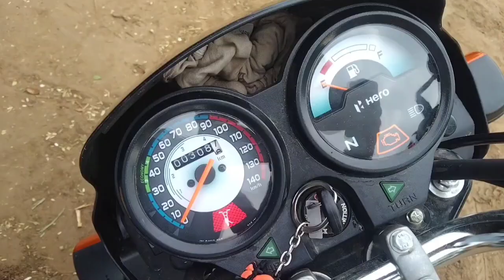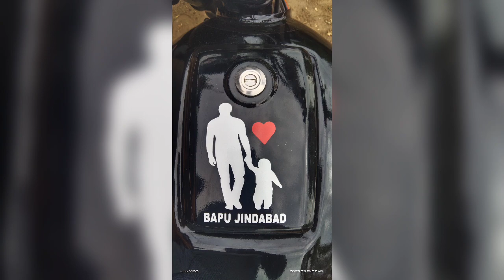My Bike Hero Splender Ma New Modifikes Kirya Ha 😊😊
19.septmber.2023.  07:30am

😊My Bike Ma Kuch New Modifikesan Kia 1est Time Bike Ko Modified 😊😊

☺️ Thanks for Wachinge This Video ☺️